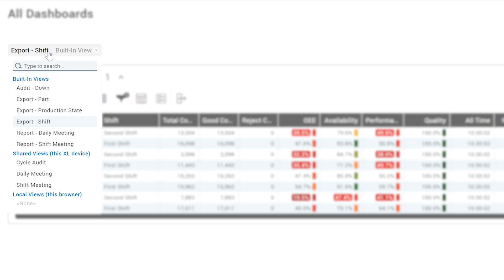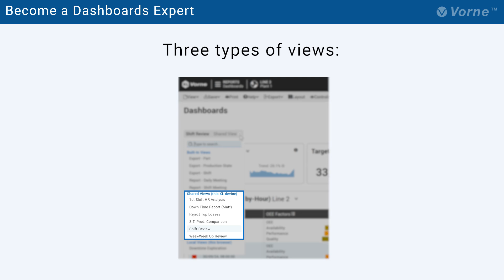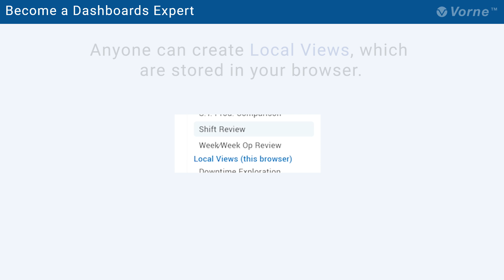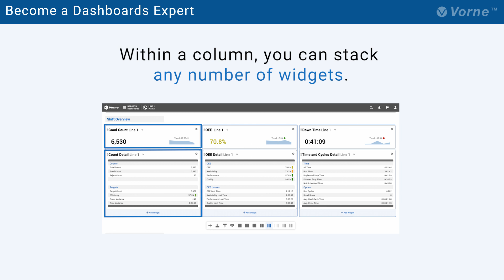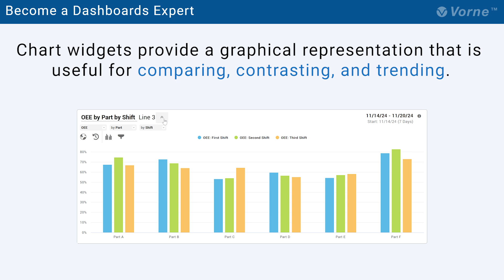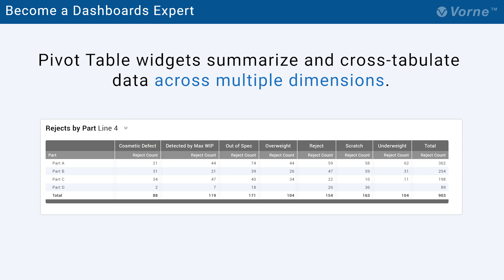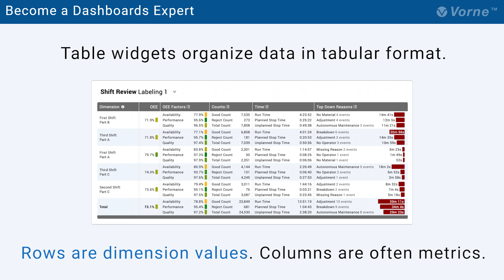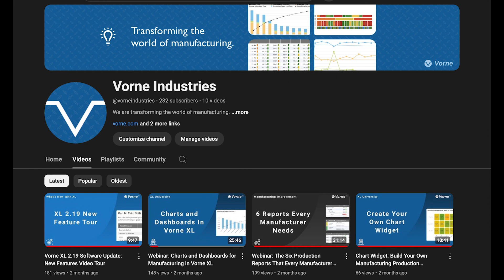Dashboards in Vorne XL: Introduction and Theory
In this video, we’ll introduce Dashboards in Vorne XL and explore the theory behind how to build great dashboards.

Dashboards are a central feature in XL as they enable you to quickly and easily visualize your data, your way. Watch this video to learn about dashboard views, layouts, and widgets.

Here's what we'll cover in this video:

Introduction to XL Dashboards: 0:00
Locating and Exporting Dashboards in XL: 0:30
Dashboards and Views: 1:26
Built-In, Shared, and Local Views: 1:47
The Anatomy of a Dashboard: 2:50
Sections Within a Dashboard: 3:05
Columns and Widgets Within a Dashboard: 3:52
A Guide to Dashboard Widgets: 4:28
Andon, Chart, and Chronogram Widgets: 4:38
Event List, KPI, and KPI Group Widgets: 6:09
Pivot Table, Table, and Top Losses Widgets: 6:52

Who is Vorne?
As the publishers of leanproduction.com and oee.com, we are experts in lean manufacturing, OEE, and digital transformation. With over 35,000 XL installations in over 45 countries, we have deep experience in manufacturing improvement and are ready to help you succeed.

Increase your manufacturing productivity by revealing opportunities for improvement with easily configurable Dashboards in Vorne XL. Try the Vorne XL Productivity Appliance free for 90 days